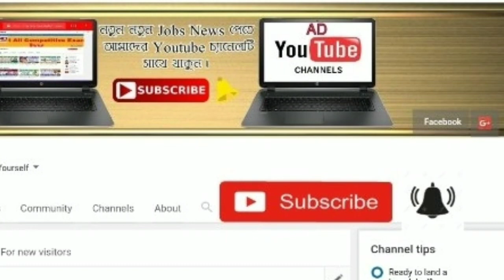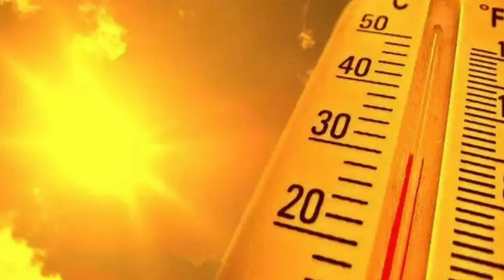আবহাওয়ার খবর ।। ক্রমশ বাংলার দিকে এগিয়ে আসছে ভয়ংকর দূর্যোগ ।। Today weather news